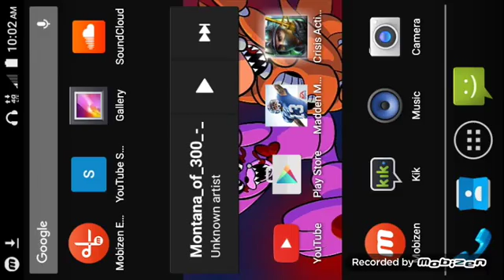Let play crisis action